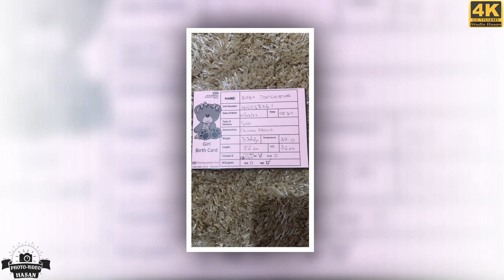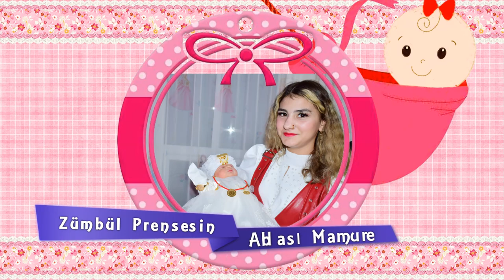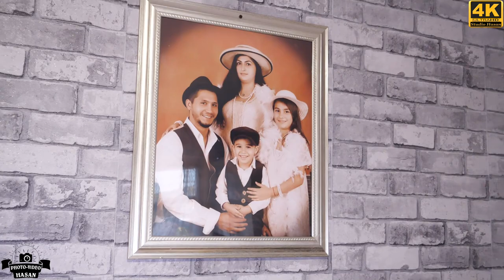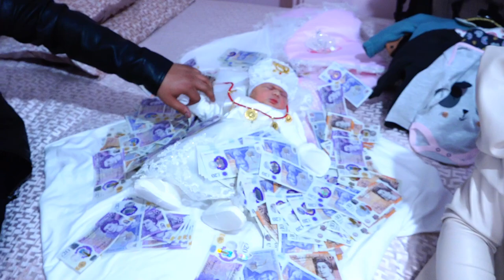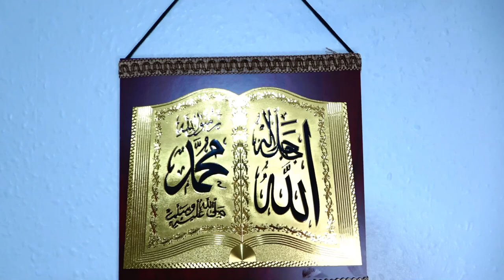Zumbul Prensesin Hastane cikishi London